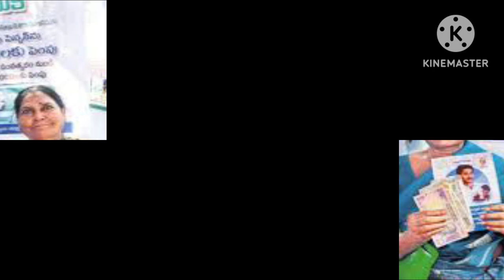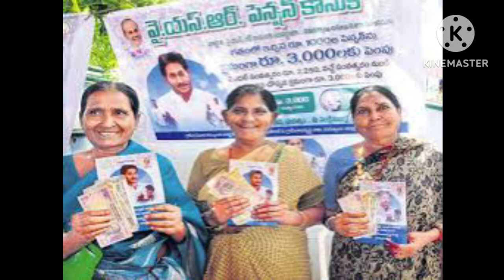||పెన్షన్ పంపిణి వాయిదా,|| YSR PENSION UPDATES,||YSR PENSION DETAILS,||NEW PENSIONS,||APPENSIONS,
||ysrpensionkanuka,